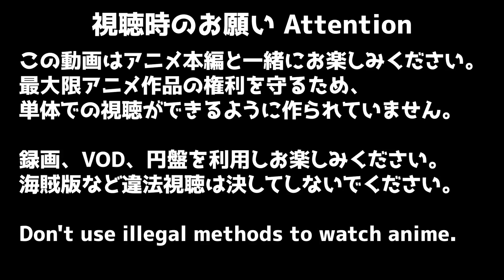ようこそ実力至上主義の教室へ 12話 リアクション Classroom of the Elite Episode 12 Reaction